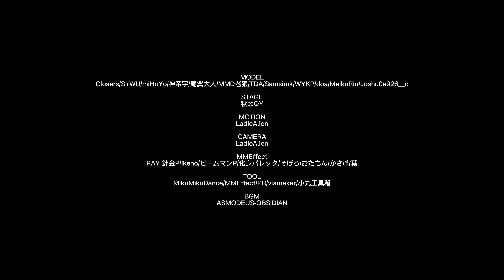Honkai impact MMD/Bronya/崩壞3rd 布洛妮娅/4K 60FPS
MODEL
Closers/SirWU/miHoYo/神帝宇/尾翼大人/MMD老狼/TDA/Samsimk/WYKP/doa/MeikuRin/Joshu0a926__c

STAGE
秋燚QY

MOTION
LadieAlien

CAMERA
LadieAlien

MMEffect
RAY 針金P/ikeno/ビームマンP/化身バレッタ/そぼろ/おたもん/かさ/宵葉

TOOL
MikuMikuDance/MMEffect/PRiamaker/小丸工具箱

BGM
ASMODEUS-OBSIDIAN

Хорошего дня!